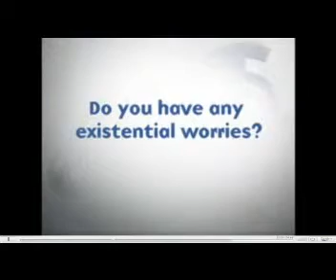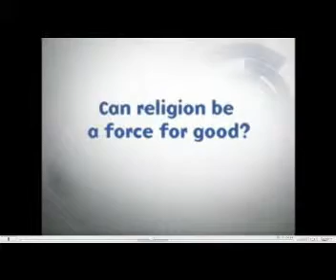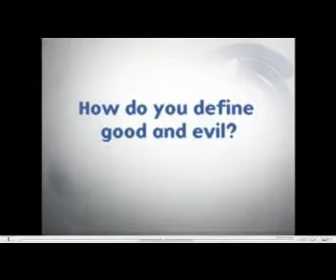Sam Harris: Big Think 2/4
Sam Harris is the author of the New York Times bestsellers, The End of Faith and Letter to a Christian Nation. The End of Faith won the 2005 PEN Award for Nonfiction.

Mr. Harris' writing has been published in over fifteen languages. He and his work have been discussed in Newsweek, TIME, The New York Times, Scientific American, Nature, Rolling Stone, and many other journals. His writing has appeared in Newsweek, The New York Times, The Los Angeles Times, The Times (London), The Boston Globe, The Atlantic, The Annals of Neurology, and elsewhere.

Mr. Harris is a Co-Founder and CEO of Project Reason, a nonprofit foundation devoted to spreading scientific knowledge and secular values in society. He received a degree in philosophy from Stanford University and a Ph.D. in neuroscience from UCLA.